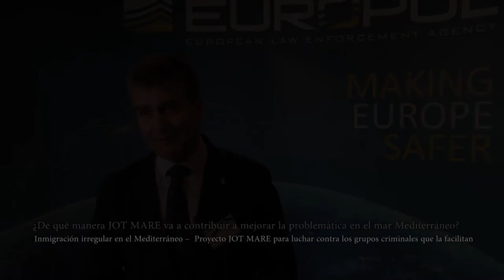JOT Mare: Ignacio Cosidó, Director General of the National Police, Spain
Language: Spanish